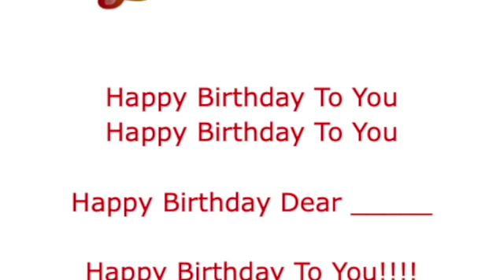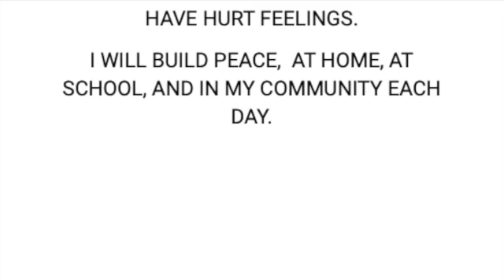October 24, 2022 Wheelock School Morning Announcements SD 480p